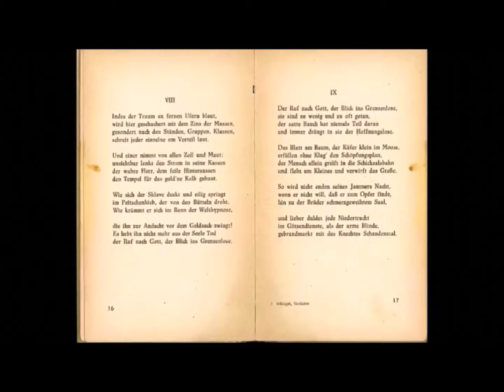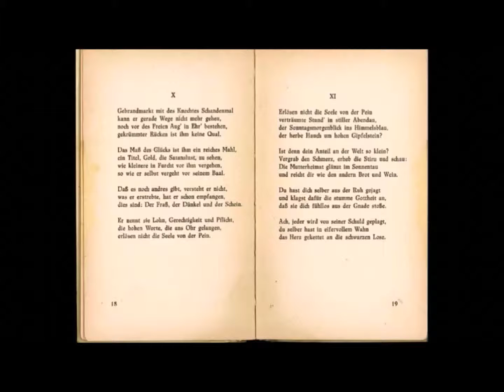2 xpi6tiavia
Beschreibung